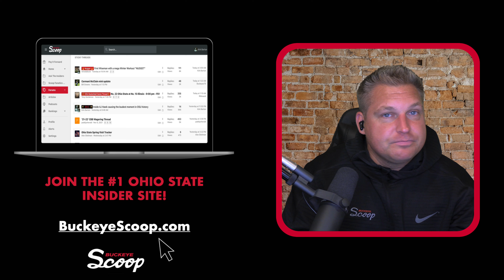OSU Insider: Bill Greene's Keys To Notre Dame